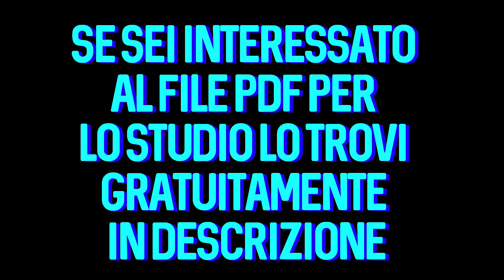l’ernia al disco in 2 minuti [file PDF in descrizione]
PROCEDURA CORRETTA PER APRIRE UN LINK:
1)Clicca il link che vuoi aprire
2)Clicca su DENY se appare una pagina pubblicitaria altrimenti aspetta 5 secondi e clicca "AVANTI"
3)Puoi tranquillamente aprire il link!!

per la creazione della voce in sottofondo è stato utilizzato il seguente sito